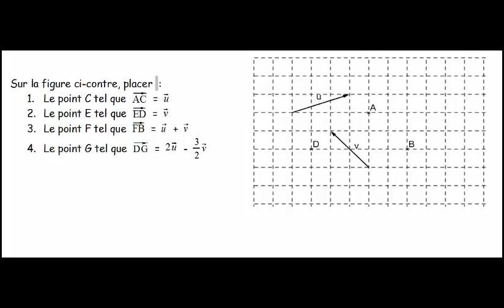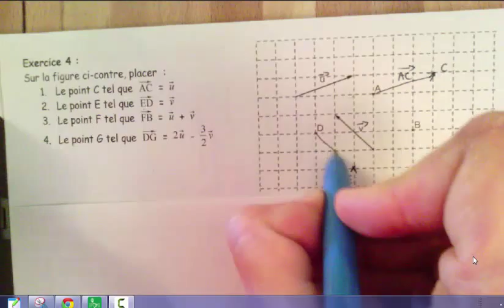Représenter des vecteurs, des sommes de vecteurs